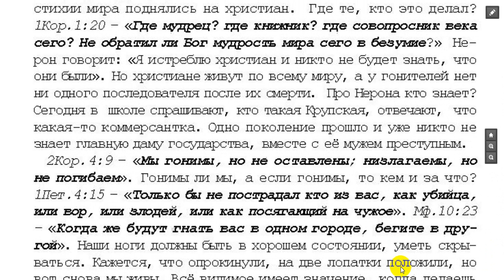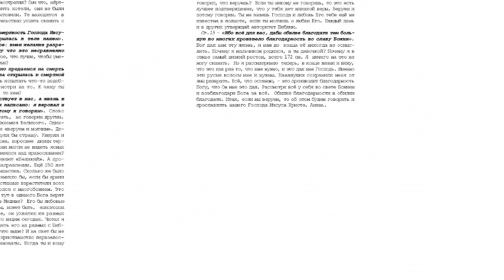24. 10 том "...открытым оком". Христиане - свет. стр. 475